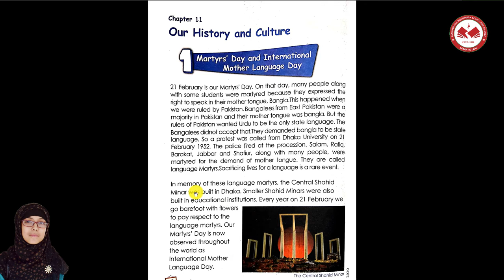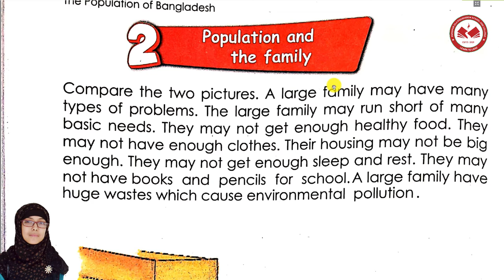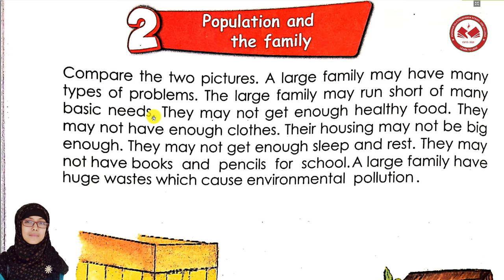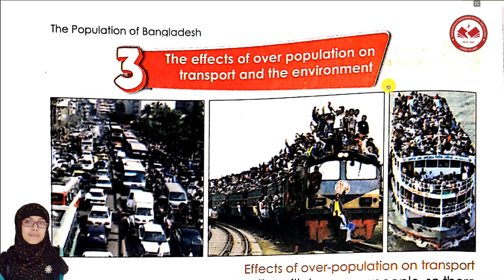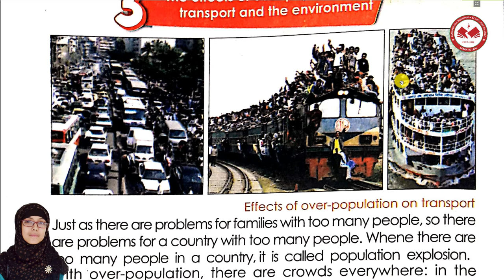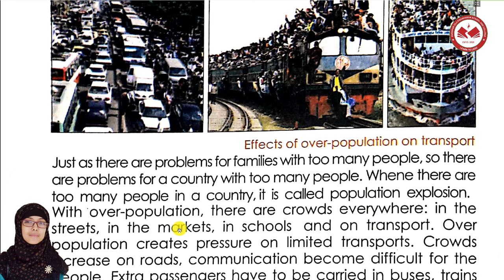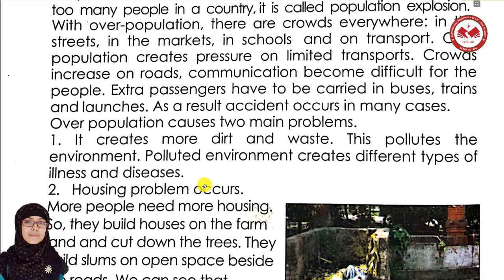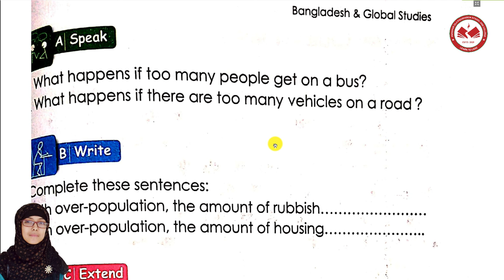FDASC ǀ Class - Three ǀ BGS Chapter 12 ǀ 3rd Semester Syllabus - by Ms. Maimuna Hassan